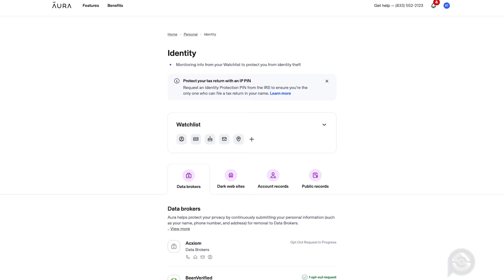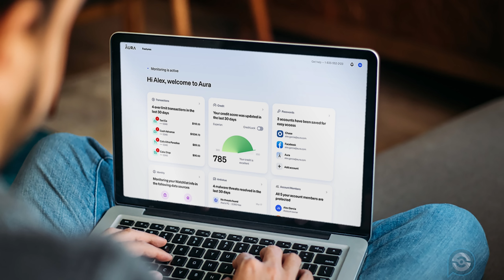Ash's Lucario: From Ace to LEGEND | Complete History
📅 New Classes Weekly!

📝 Battle Record

🏆 Lucario VS Ferrothorn & Copperajah
❌ Lucario VS Mewtwo
🏆 Lucario VS Sawk
〰️ Lucario  VS Electivire
🏆 Lucario VS Rotom
〰️  Lucario VS  Luxray
〰️  Lucario VS Mega Alakazam
〰️ Lucario VS Hawlucha
🏆 Lucario VS Grapploct
🏆 Lucario VS Machamp
❌ Lucario VS Articuno
〰️ Lucario VS Greninja
🏆 Lucario VS Duraludon
🏆 Lucario VS Gyarados
🏆 Lucario VS Togekiss
🏆 Lucario VS Garchomp
🏆 Lucario VS Mr. RIme
❌ Lucario VS Dragapult
〰️ Lucario VS Lugia
⚔️ Moveset

💿 Aura Sphere
💿 Bullet Punch
💿 Double Team
💿 Force Palm
💿 Reversal
💿 Steel Beam
💿 Vacuum Wave
Timestamps

00:00 Recapping Riolu’s History
02:08 Lucario VS Mewtwo
02:27 Lucario Gets Stuck to Cinderace
02:45 Lucario’s Misc Training Adventures
03:06 Lucario VS Volkner’s Pokemon
03:52 Lucario Learns to Mega Evolve
04:33 Lucario VS Bea’s Pokemon
06:04 Lucario’s Fun Adventures
06:18 Lucario VS Articuno
06:36 Lucario trains with Greninja
08:08 Ash VS Raihan
08:36 Training for the Masters 8
08:50 Lucario VS Gyarados
09:11 Lucario VS Togekiss
10:18 Lucario VS Garchomp
10:56 Lucario VS Mr. Rime
11:14 Lucario VS Dragapult
11:43 Lucario’s Final Adventure
12:16 Lucario’s Battle Record
12:56 Lucario’s Moveset
13:06 My Thoughts on Lucario
👨‍🏫About Professor Silver & Pokemon Explained

Each episode of Pokemon Explained profiles a different Pokemon from the main cast and breaks down its COMPLETE history on the anime, including all of its battles, appearances, character development & significant storylines.

We'll be covering all of Ash and his companion's Pokemon.

We're just starting out, so if you have any requests or feedback, I'm game to listen!